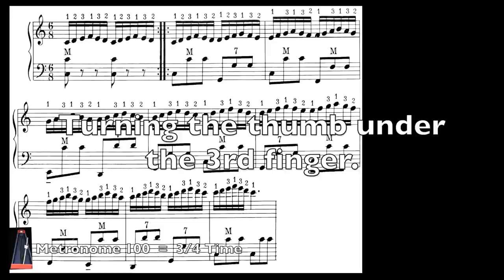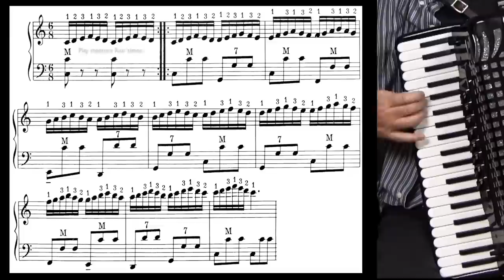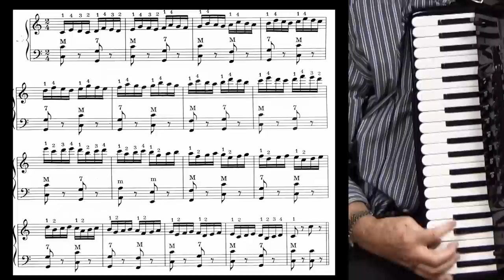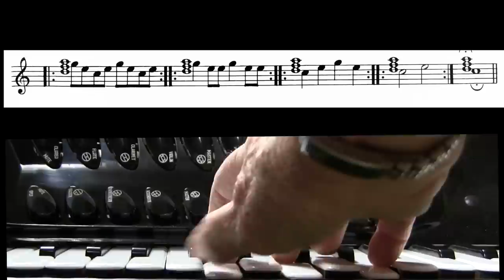Accordion Lessons - #2 Finger Exercises - Thumb under Scale Preparation - Lee Terry Meisinger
The most important exercises for intermediate accordionist are  scales. These "thumb under drills" will prepare you for scale fluency. These drills only take 4 1/2 minutes a day to play.
      1 - Learn the exercises then play with me daily or use your
           metronone.
      2 - Play the first warm up  measure 4 times.
      3-  Pass your thumb under smoothly (legato).
      4 - Don't look at your hands.  Visualize the keyboard in your mind.
 Professional athletes exercise daily - so must champion accordionsts.

      If you want to become a superior accordionst you must practice finger exercises daily. The secret of success is daily repetition.
      These finger exercises will lead to mastery of keyboard technique.
This is a quote from Charles-Louis Hanon in regards to musicianship "beautiful, clear, clean, pearling execution. " Hanon also said "after diligent practice, your fingers will attain astonishing facility of execution."
      To become a complete muisician/accordionist you must practice several exercies daily.  Hanon, Scales, Arpeggios, etc, chord inversions.   I will be adding more exercies in the future.

Good Luck.